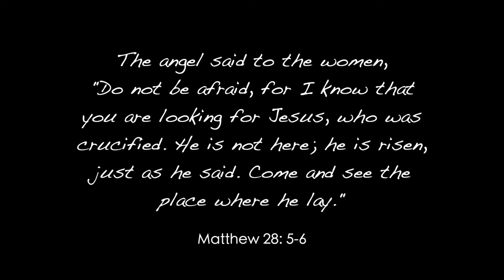The making of THE TOMB OF JESUS Cake | Easter Cake | Bible Verses Cake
This Cake was made for a Bible Cakes Collaboration. It was such an honour to be a part of it ❤️

The way it was carved is similar to our Waterfall cake video even though it had to be designed as a tomb.
This cake will make a lovely centre piece for your Easter table spread.

Lately I’ve been taking pleasure in these sort of cakes that relate to nature. The video clips don’t to enough justice to them. The details added to the stone areas are very precise but hardly detectable in the video 😞

Anyway, I hope you liked the clips. Thank you for always supporting our work. Really appreciate the love 💕

Suggestions for my next tutorial video are always welcome. Please leave them in the comments below ❤️

Find more Cake Tutorials here